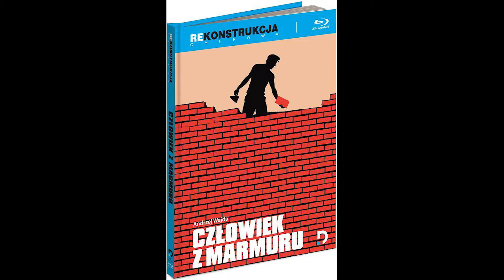Człowiek z marmuru (1977)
Niezależne analizy i recenzje wybitnych filmów.

0:00 Intro
0:30 Wstęp
1:02 Fabuła i analiza
9:07 Wartość historyczna
10:09 Krytycyzm
11:25 Aktorstwo
12:40 Zapowiedź